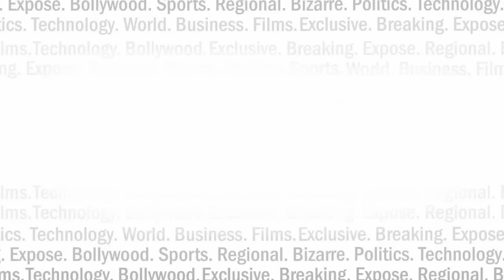बाबरी विध्वंस मामले का असली सच जानकर हैरान रह जाएंगे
तो क्या बाबरी ढांचे को योजनाबद्ध तरीके से गिराया गया था...योजना बनाने वालों में कौन-कौन शामिल था...क्या कहना है मामले के आरोपी पवन पांडे का...देखिए इस रिपोर्ट में